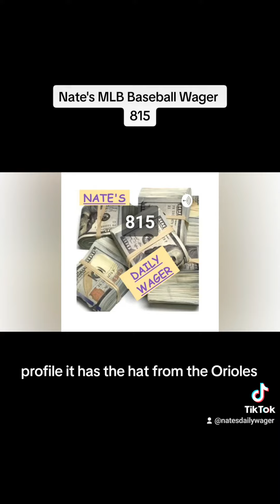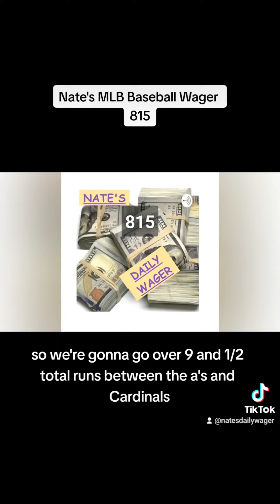Nate's MLB Baseball Wager 815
Nate's Daily Wager